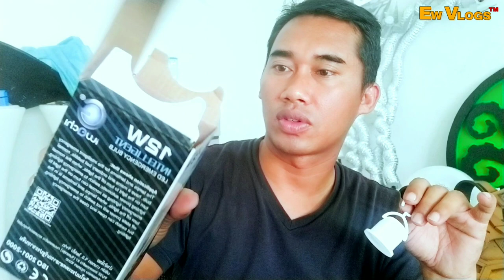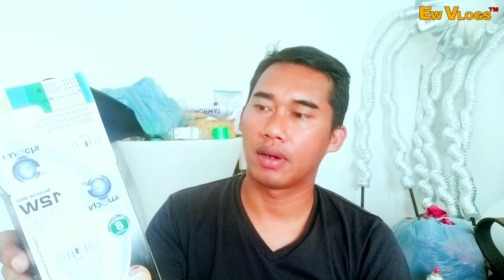Review iwachi led emergency